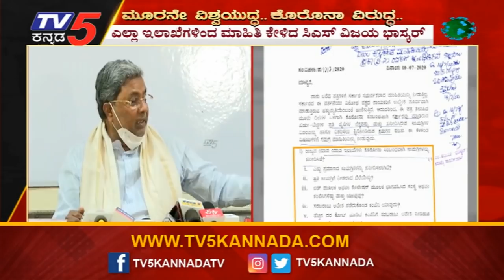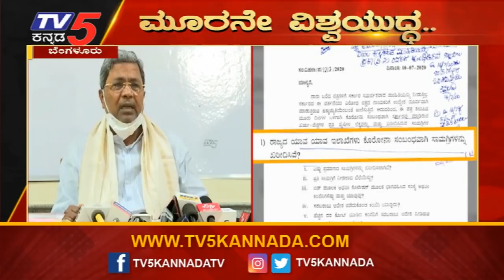Siddaramaiah ಒತ್ತಾಯಕ್ಕೆ ಎಚ್ಚೆತ್ತ ಸರ್ಕಾರ...